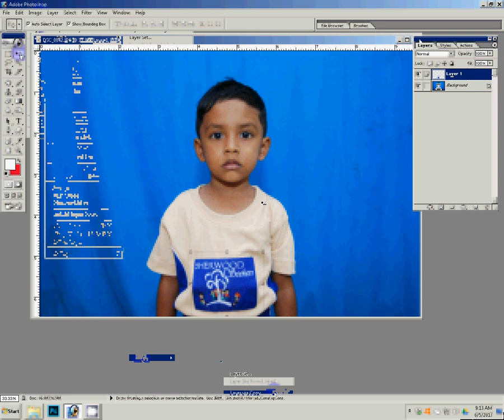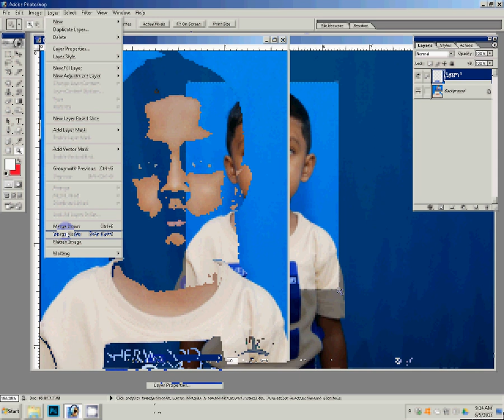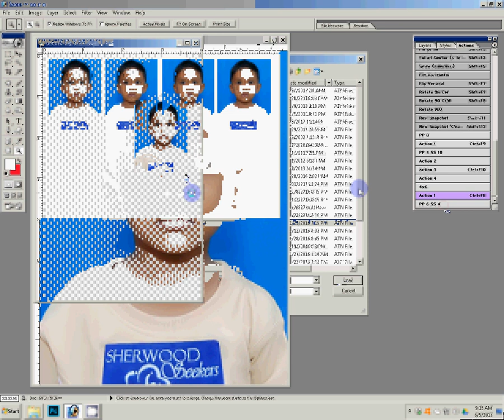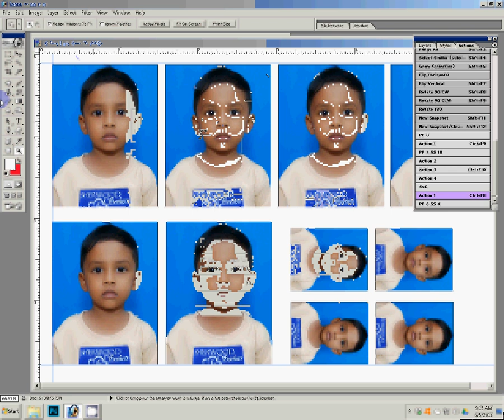How To Make Passport Photos in easy way using photoshop